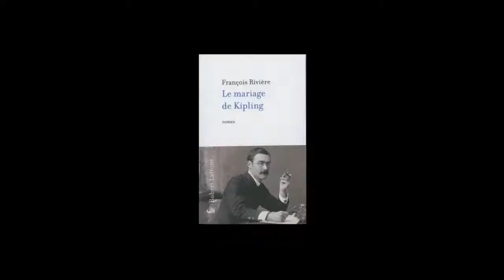François Rivière - Le mariage de Kipling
Dans le cadre de l'Escale du livre qui s'est tenue à Bordeaux les 1er, 2 et 3 avril 2011, François Rivière vous présente son ouvrage "Le mariage de Kipling" paru aux éditions Robert Laffont.